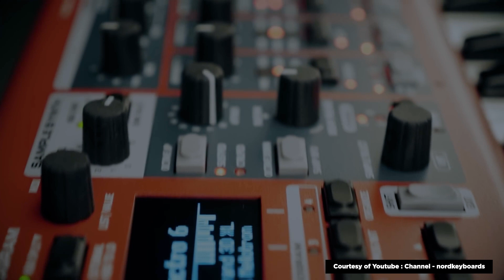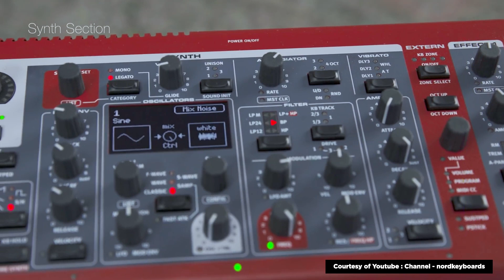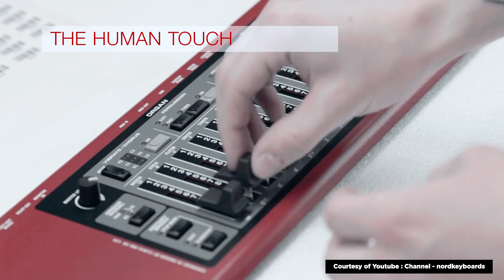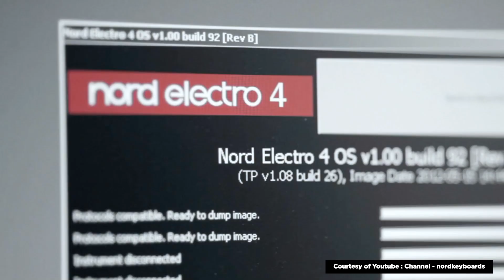Kupas Tuntas Pembahasan Tentang Nord Keyboard Dijual Resmi di Triple3music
Hallo guys!!! balik lagi di channel Triple 3 Music TV. Kali ini kita bakalan ngasih tau ke temen-temen sebuah alat yang menjadi impian berbagai pianist dan keyboardist. Hmm kira-kira apa yaa? Yap Nord Keyboard, kali ini kita bakalan bahas tuntas apa aja keunggulan dari brand satu ini.Biar ga penasaran. Yuk langsung simak aja videonya.

Chapter :
1:09 - Introducing
2:19 - Nord Series
12:22 - Conclousion, Price & Closing

Triple3music
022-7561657